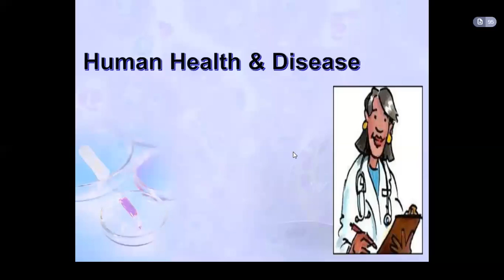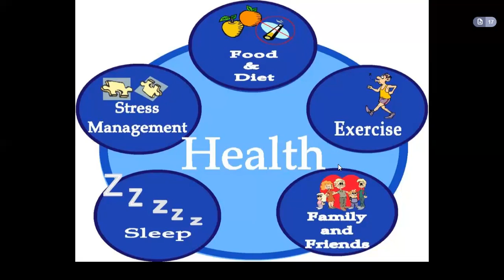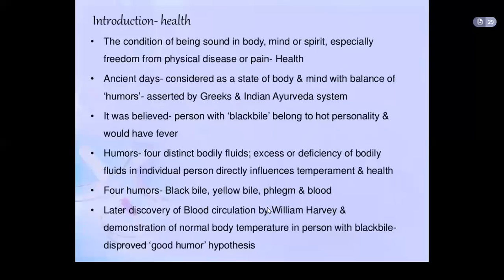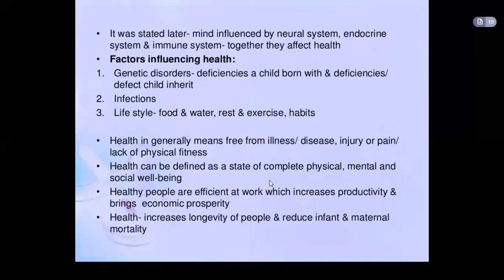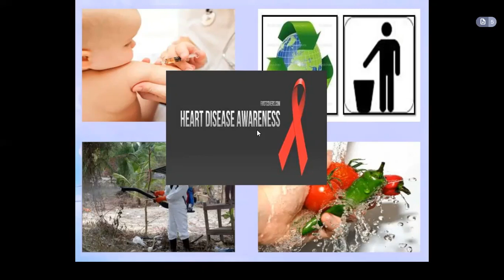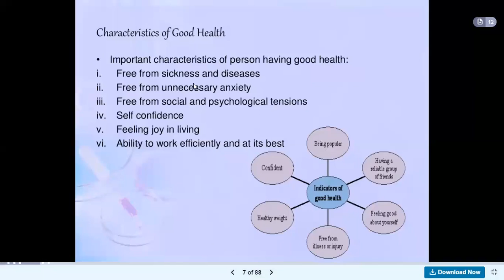human health and disease